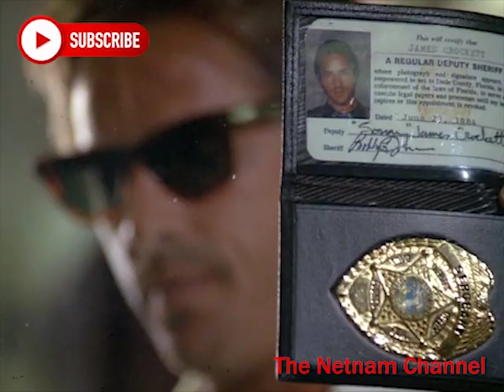Miami Vice | When Lieutenant Castillo speaks everybody listens | Season 5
Miami Vice.
Lieutenant Castillo scenes from season 5.